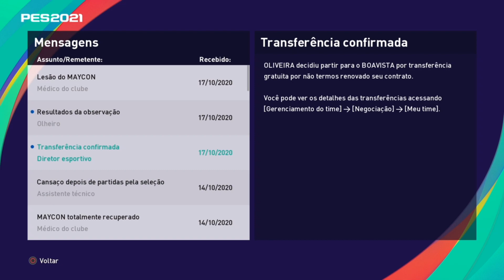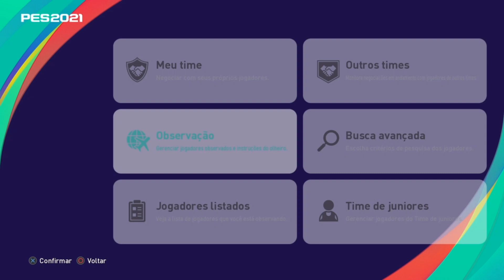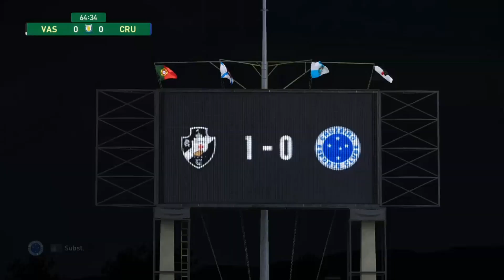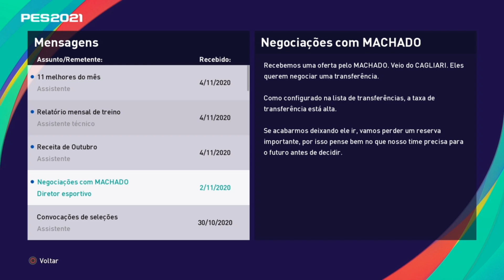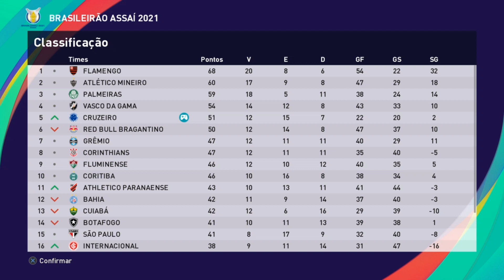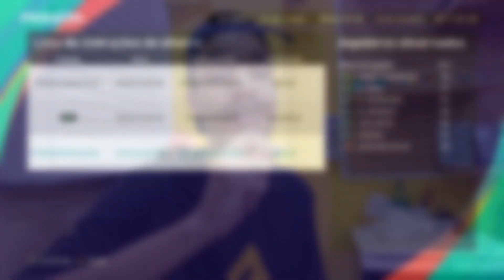CLÁSSICO Emocionante AMÉRICA MINEIRO🐰X 🦊 CRUZEIRO 💥 | MASTER LEAGUE| PES 2023 | Ep11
📺 Séries que Recomendo 📺